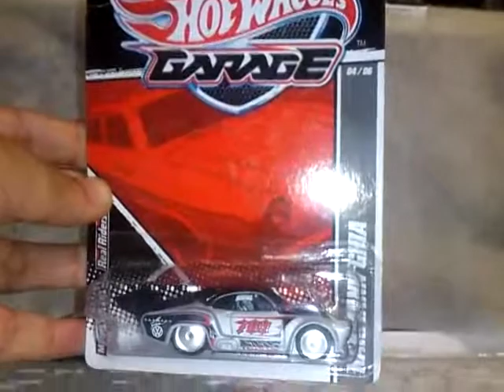Hot Wheels showroom Volkswagen Karmann Ghia garage